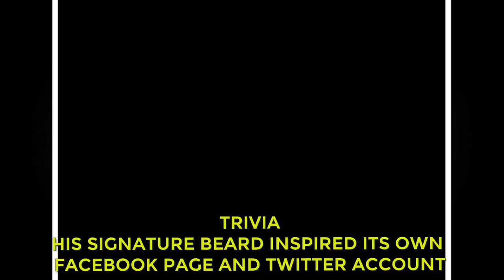James Harden Net Worth